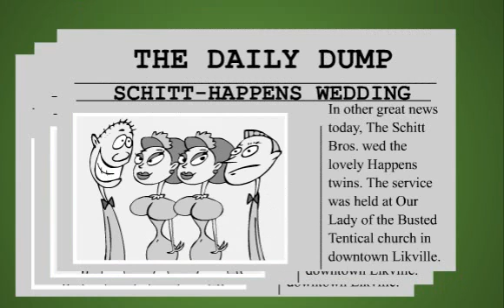The Schit family